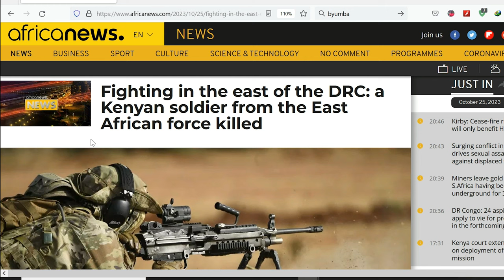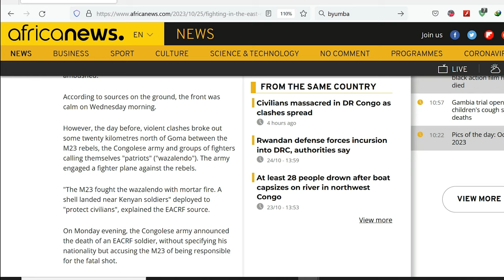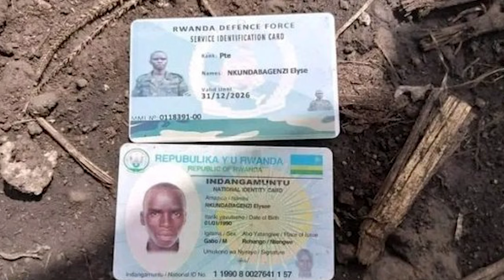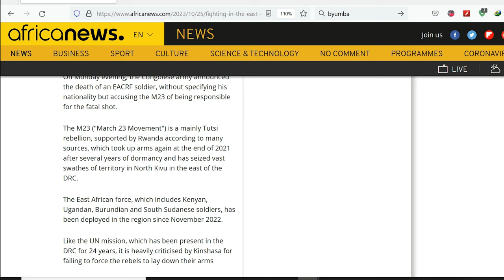Rwanda's M23 Rebels kill Kenyan Soldiers in Congo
Fighting in the east of the DRC: a Kenyan soldier from the East African force killed

A Kenyan soldier attached to the East African force in eastern Democratic Republic of Congo has been killed following clashes with rebels.

DR Congo spokesman Patrick Muyaya told the BBC the soldier had died on Tuesday during fighting between the regional forces and M23 rebels in Kibumba area.

There was no immediate comment from the Kenyan authorities.

It is the first death reported among the Kenyan troops since they joined the force last year.